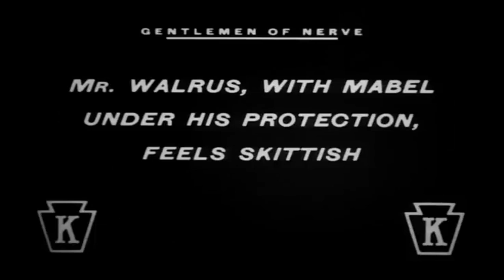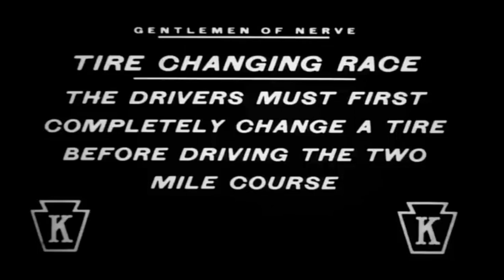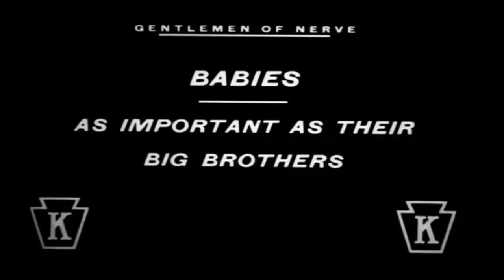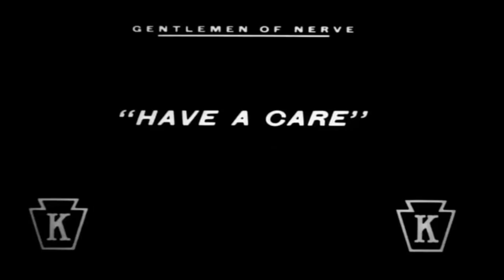무례한 신사들 1914 | Gentlemen of Nerve 1914 | 찰리 채플린 | 무성 영화 | 고전 영화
Gentlemen of Nerve는 찰리 채플린이 감독하고 채플린과 메이블 노먼드가 주연을 맡았으며 Mack Sennett가 Keystone Studios를 위해 제작한 1914년 미국 코미디 무성 영화입니다.
Bioscope의 평론가는 다음과 같이 썼습니다. "찰리 채플린은 대담한 자동차 경주를 보기 위해 모인 모든 예쁜 소녀들과 사랑을 나누고 싶어하는 파산한 신사로서 모든 상황에서 풍부한 유머를 얻습니다. 관객들이 열정적으로 감상하게 된 유형의 영화입니다."

메이블과 그녀의 연인은 자동차 경주에 참가하고 찰리와 그의 친구도 합류합니다. 찰리의 친구가 구멍을 통해 경주로에 들어가려고 하다가 친구가 꼼짝 못하게 되고 경찰이 나타난다.

                        Mabel Normand
Production
company        Keystone Studios
                               English (Original titles)